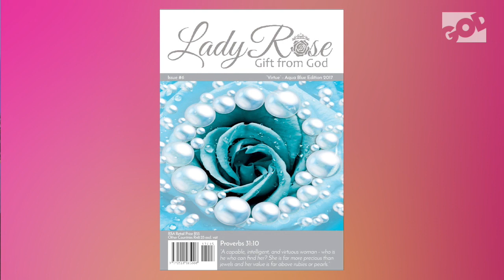Step Up || Chanthal Whites || Season 1 Episode 29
Step Up series with Chanthal Whites on God TV every Tuesday at 21:00 (CAT).